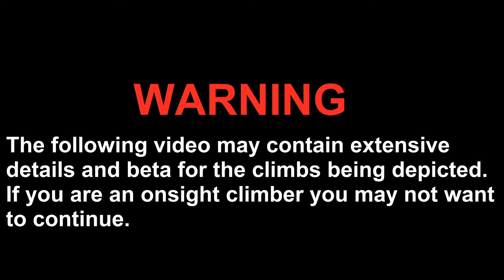Uncut Send - Welcome to the 906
Noemi takes on her first lead climb at Silver Mountain in the upper peninsula of Michigan. The route is "Welcome to the 906" graded 5.6